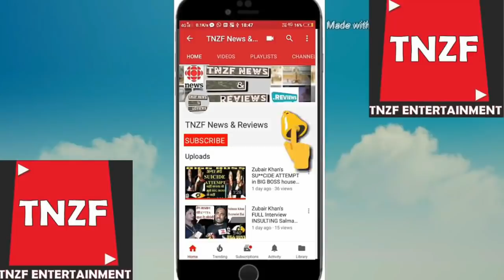Funny Clips with Serious Message || Energetic and Spiritual Hinduism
In this video, you will how the people is against Hinduism.
My motives to show the thought  process for People nowadays

If anyone wants to donate please donate in the given below details.